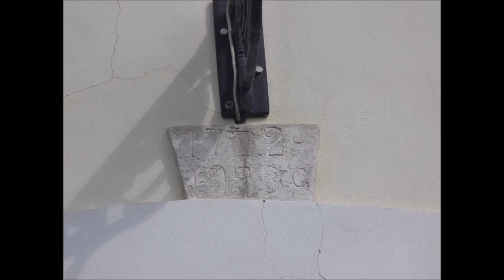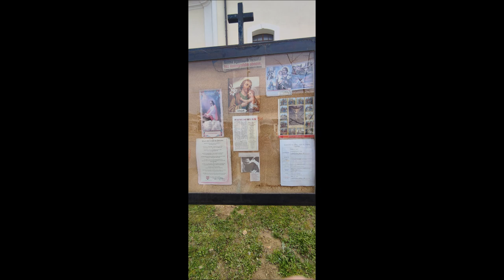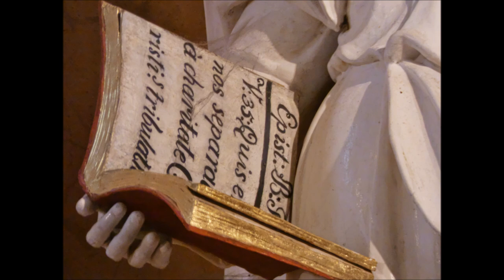Crkva sv. Josipa, Lipovljani, 19.3.2024.